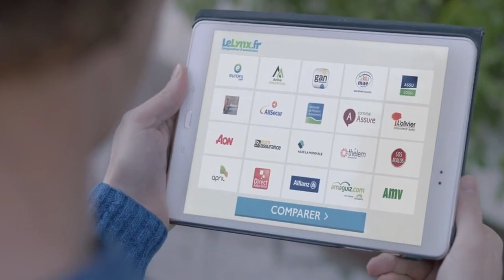EP 6 Mario Et Luigi Super Lol Saga Saison 2 : voyage au centre de Yoshi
ENFIN !! L'épisode 6 est lààà ! Depuis le temps :p, le prochain épisode arrivera dans moins d'1 mois (3 semaines sûrement) j'ai en ce moment un emploi du temps beaucoup moins chargé donc ça pourrai le faire, je ferai pas mal de prises avant car dans environ 2 mois je pars en déplacement (je ne sais combien de temps encore)  et pour pouvoir avancer dans Super Lol Saga en déplacement il me faudra les bases (la capture) pour ensuite bosser sur Sony Vegas Pro sur Ordi Portable. Je reçois un ordi portable haut de gamme dans peu de temps :

Processeur I7 H8750 2.2ghz à 4.1ghz, Carte Graphique GTX 1060, 16 gigas de rames (2X8)
Les montages seront aussi fluide sur ce petit monstre portable :p.